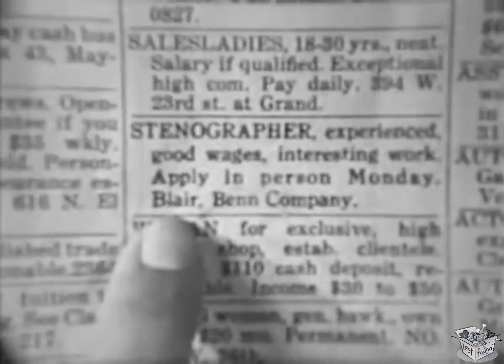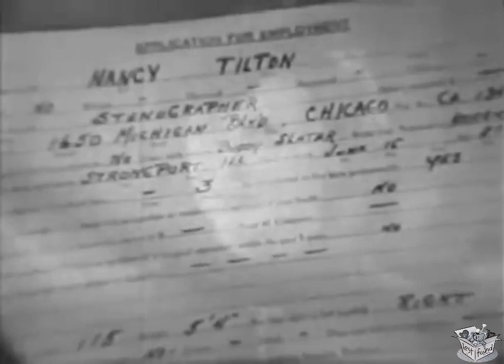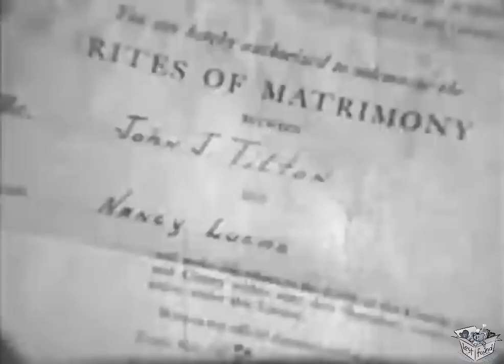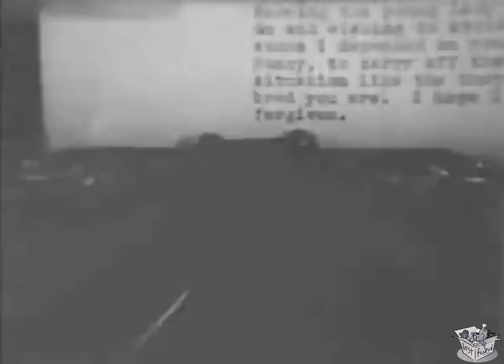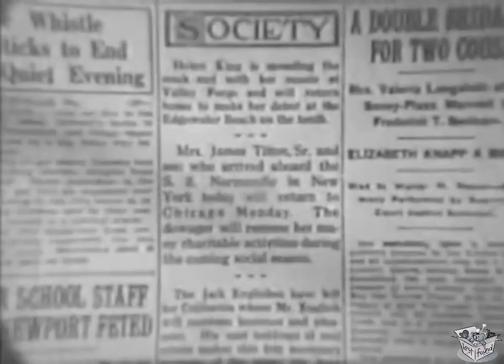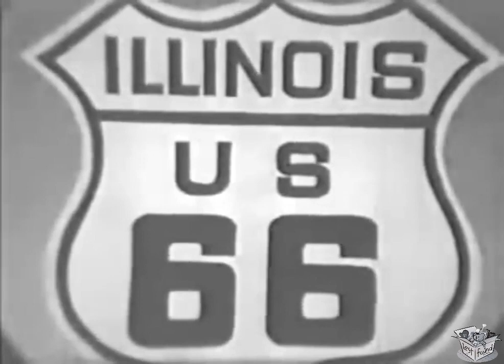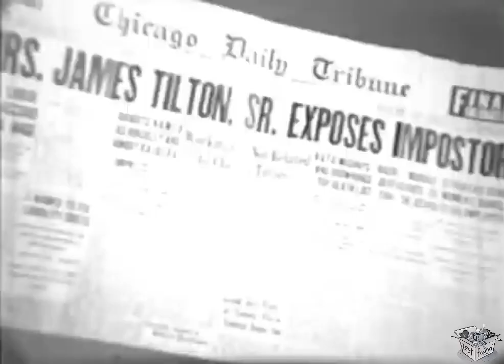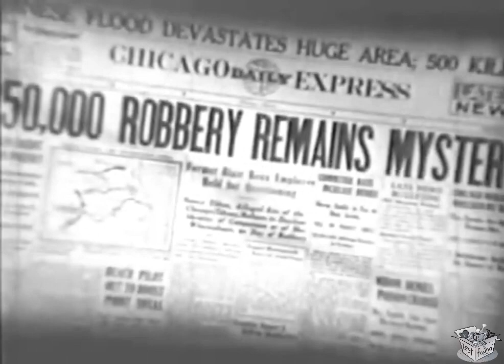RICH RELATIONS (1937) Ralph Forbes, Frances Grant & Barry Norton | Comedy | B&W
Rich Relations is a 1937 American comedy film directed by Clifford Sanforth and starring Ralph Forbes, Frances Grant, and Barry Norton. Written by Joseph O'Donnell and based on the novel of the same name by Priscilla Wayne. The film was released in the United States on February 1, 1937.

SYNOPSIS
A secretary finds herself being romanced by a "ladies man". What she doesn't know is that it's her boss who really loves her.

CAST & CREW
Ralph Forbes as Dave Walton
Frances Grant as Nancy Tilton
Barry Norton as Don Blair
Muriel Evans as Trixie Lane
Franklin Pangborn as Mr. Dwight
Wesley Barry as Albert
Jeanie Roberts as Buddy
Crauford Kent as Mr. Colby
Ethel Clayton as Mrs. Blair

Directed by Clifford Sanforth
Screenplay by Joseph O'Donnell
Based on Rich Relations (novel) by Priscilla Wayne
Produced by Clifford Sanforth
Cinematography James S. Brown Jr., Jack Greenhalgh
Edited by Henry Spitz
Production company Cameo Pictures
Distributed by Imperial Distributing Corporation
Language English